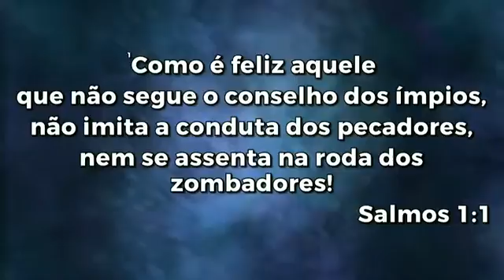Culto Comunidade Brasileira FBCWINDERMERE 01/01/2017